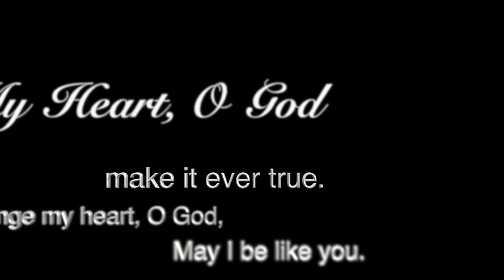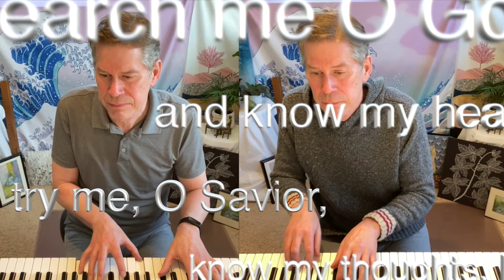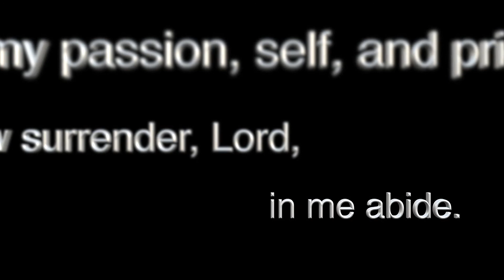Change My Heart, O God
by Eddie Espinosa. Based on a choral setting by Joel Raney. Hope Publishing Company.